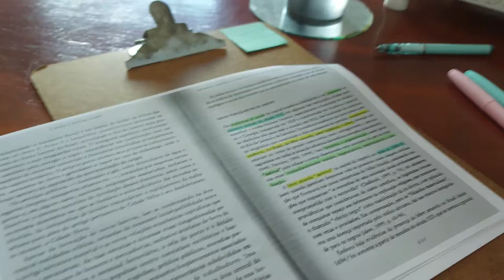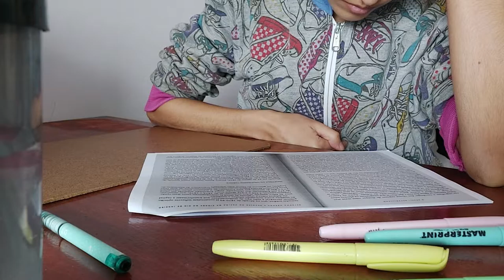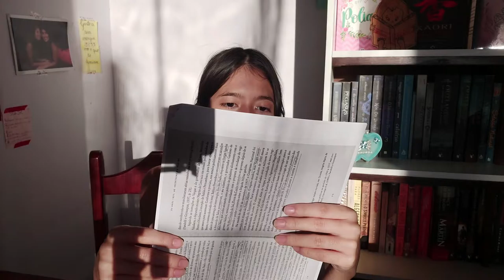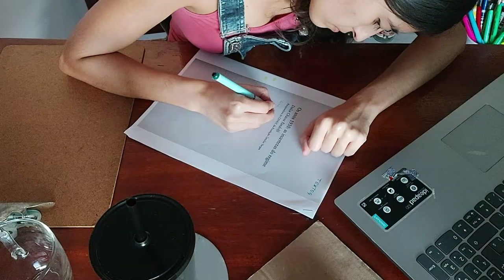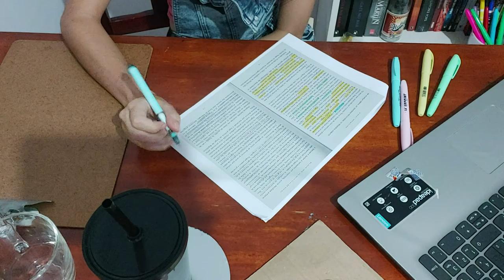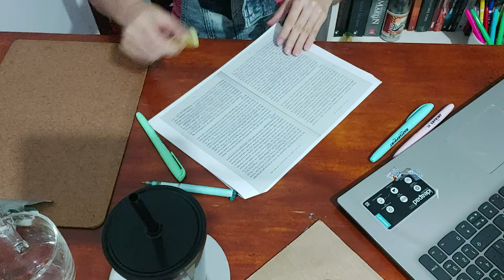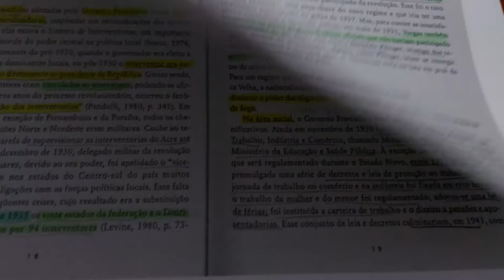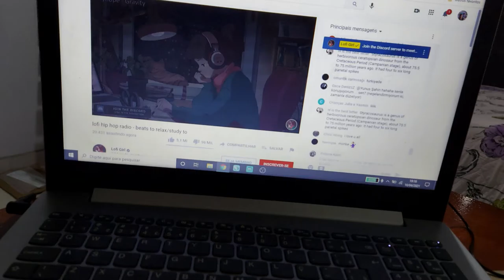STUDY VLOG #3 Estudando muito + receita de guacamole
Sigam-me:
Meu Livro
Link da Amazon